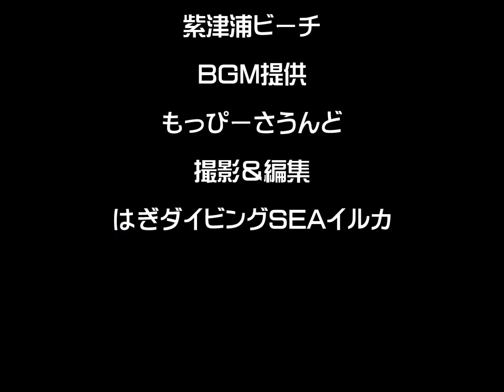4月の青海島 紫津浦ビーチ ウミウシウォッチング 海キレイ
山口県長門市青海島の紫津浦ビーチでダイビング。クロミドリガイ、キヌハダウミウシ、サキシマミノウミウシ、ヒロウミウシ、ネンブツダイ、メバル、イラ、イシガキダイ、コブダイ、キジハタなどに出会えました。